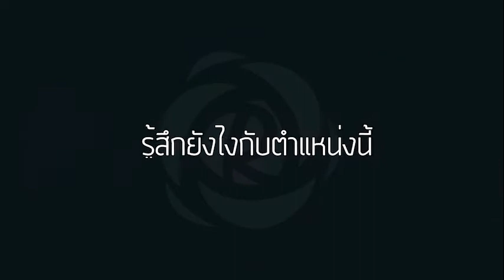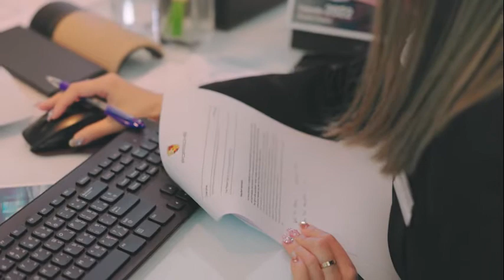Porsche Campaign คุณออย / คุณกร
ทำไมเจ้าของธุรกิจสปา ถึงมาทำโรสโกลด์?

คุณออยคุณกร เจ้าของธุรกิจสปาที่ก้าวเข้ามาเป็นส่วนหนึ่งกับโรสโกลด์

เพราะโรสโกลด์ไม่ได้เหมาะกับใครคนใดคนหนึ่งเท่านั้น
แต่โรสโกลด์พร้อมสนับสนุนให้กับคนที่อยากประสบความสำเร็จ

ไม่ว่าคุณจะเป็นใคร คุณจะพบกับโอกาสที่ดีขึ้นได้ที่โรสโกลด์